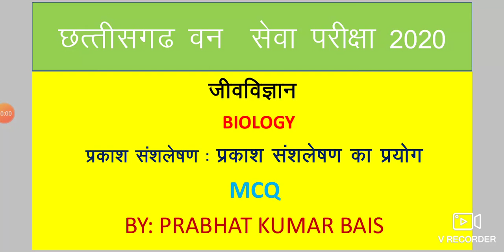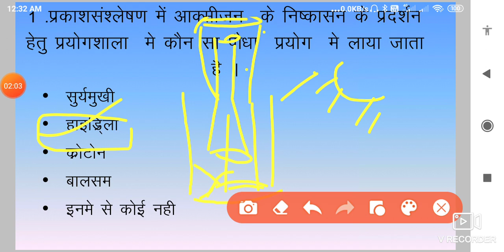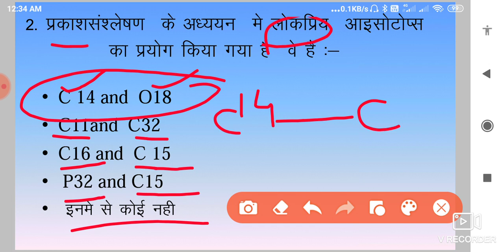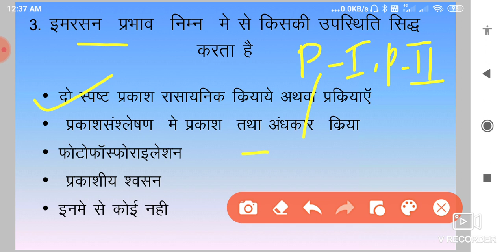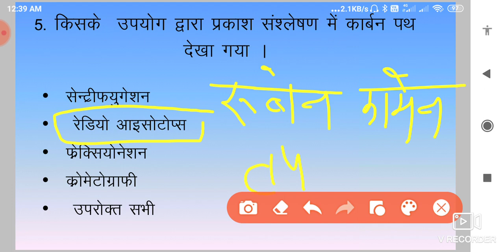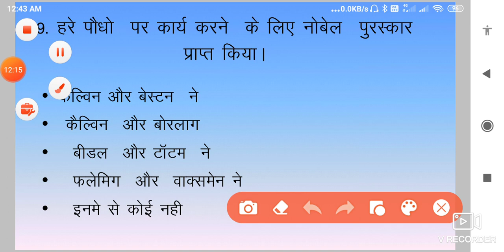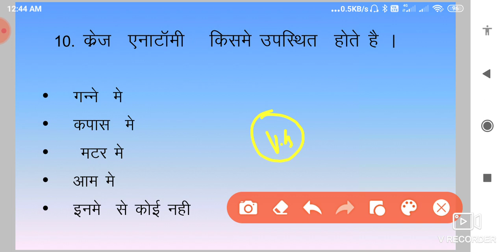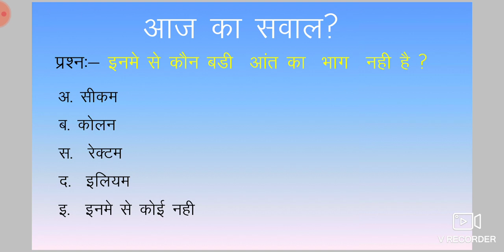CG Psc ACF 2020 Biology photosynthesis-2( Experiment -MCQ)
CG PSC ACF 2020  BIOLOGY ( PHOTO SYNTHESIS )
 HISTORY OF PHOTOSYNTHESIS MCQ
PLEASE WATCH